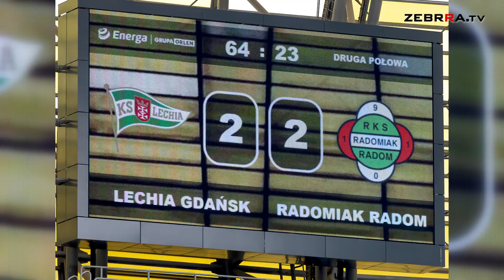Warcholski charakter dał jeden punkt. Radomiak zremisował z Lechią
Do podziału punktów doszło w meczu 6. kolejki rozgrywek PKO BP Ekstraklasy pomiędzy Lechią Gdańsk a Radomiakiem Radom. Zieloni do przerwy przegrywali już 2:0 po golach Mateusza Żukowskiego oraz Macieja Gajosa.